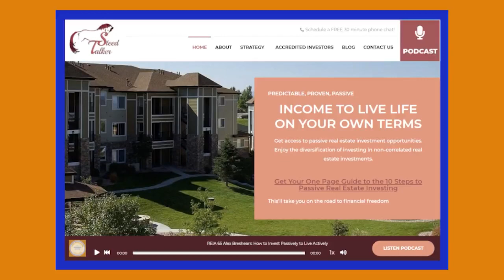REIA 139 Neil Twa: How to drive $50k-100k/month in almost automated income using a simple e-commerce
Neil Twa is the co-founder and CEO of Voltage Digital Marketing. He has been launching, operating, and growing private label e-commerce businesses for the last 9 years. As of today, he and his clients have sold over $100 million+ in physical products primarily through the Amazon FBA sales channel. Neil shares his blueprint for how to build an online business that can generate a passive “almost automated” six-figure income in just 12 to 18 months, while setting up the business for potentially millions in sales within 18-24 months.
Main Points:
1) We break down our famous “Urban Mining Hack”, that will build you a virtual "firehose" of brilliant product ideas - so many that you won't be able to act on all of them! Imagine a never-ending list of great products you could sell - you'll never ask "What the @%@#$” am I gonna sell!?” again!

2) We'll reveal the Science behind 10x-ing your Amazon sales - “By the Numbers", we'll show you how multi-million-dollar Amazon sellers analyze profitability BEFORE they spend a single penny on a product. Learn to avoid making business-killing sourcing blunders or squandering your nest-egg on totally crappy ideas. This one video alone could literally save you tens of thousands of dollars, and be the difference between huge success and total disaster in your Amazon business!

3) You may fall in love, but Don’t Marry Your Products! Take someone else's girlfriend instead! Learn how to piggy-back on other people's great ideas and benefit from THEIR advertising to build your own private-label empire!

4) You know, Amazon may be be a River, but it's also a Tree! Learn deeply-kept secrets about Nodes, ITK's and Amazon's "filing system" for products. Learn the highest-powered keywords in Amazon's entire ecosystem, and put them "front and center" on your product listings to gain MAXIMUM RELEVANCE!

5) What's better than a golden parachute? “The Platinum Principle” will guide you in stacking insane value into your Amazon business - building a juggernaut so valuable that corporate suitors will line up at your door with big checkbooks when you decide it's time to cash in! Most people who do this right actually make more money when they stop selling on Amazon than then ever did during the business-building phase!

Connect with Neil:
Discover how this underground Amazon FBA expert has helped 1000's of people build their empires, even retire, with the power of almost automated income by partnering with one of the world’s richest billionaires.